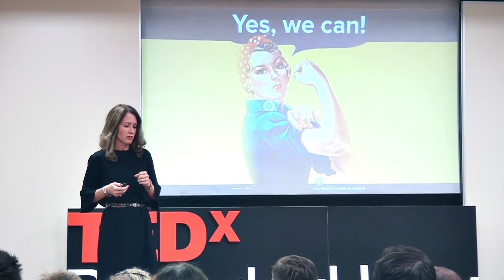Gondolkodjunk másképp a nyelvtudásról! | Judit Váradi | TEDxBenedekHegy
Gyermekkora óra életének része az angol nyelv és az angolszász kultúra, amiért rajong. Hisz benne, hogy csak nyerhetünk vele, ha más nemzetiségű emberek gondolkodásmódját jobban megismerjük és ezáltal tudunk hozzájuk kapcsolódni; legyen szó a munka világáról vagy a magánéletben. Előadásában szemléletes példákon keresztül mutatja be, hogy mit is jelent egy idegen nyelven hatékonyan kommunikálni, és hogy mit tehetünk, ha elakadtunk ebben a témában. Judit angolnyelvi üzleti kommunikációs tréner és tanácsadó. Angolnyelv-tanárként végzett, majd néhány év nyelvtanári munka után 17 évet töltött multinacionális cégeknél, HR és marketing területen. This talk was given at a TEDx event using the TED conference format but independently organized by a local community.